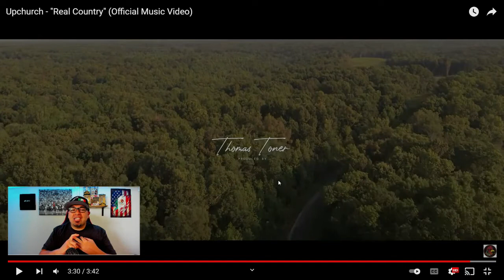UPCHURCH- REAL COUNTRY (REACTION)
Music in this video
Listen ad-free with YouTube Premium
Song
Real Country
Artist
Upchurch
Album
Same Ol Same Ol
[Merlin] CmdShft (on behalf of Holler Boy Records); PEDL, and 1 Music Rights Societies